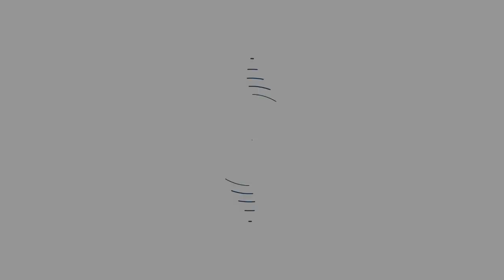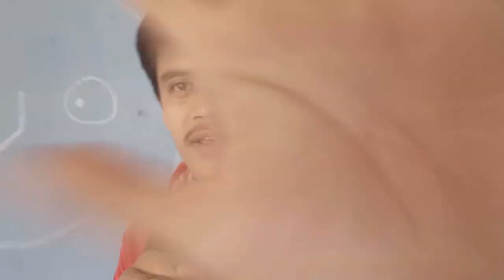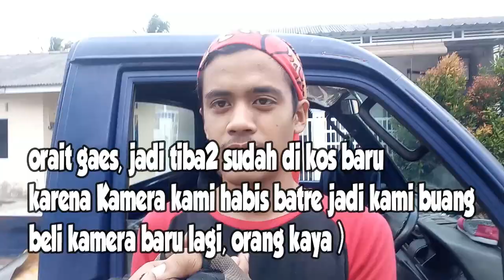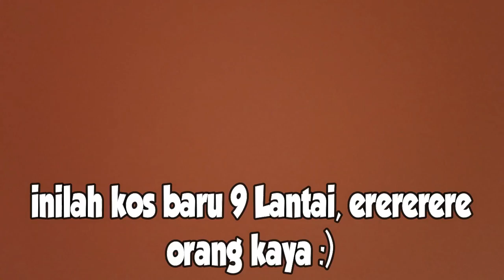Semua Gara-Gara Tikus dan Rabies!!!!!! Vlog Pindah Kos